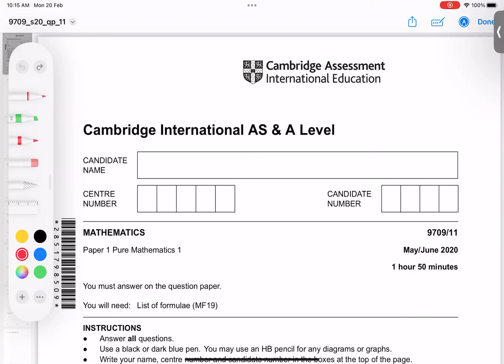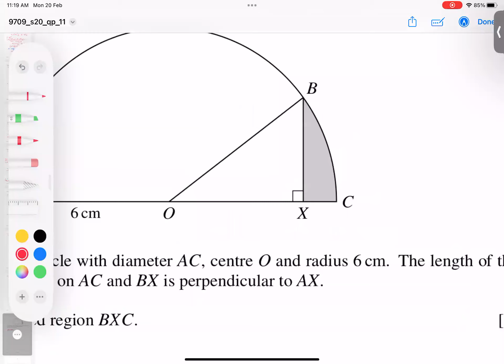Jun 2020 Var 11 Complete AS Level Paper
9709 s20 Var 11